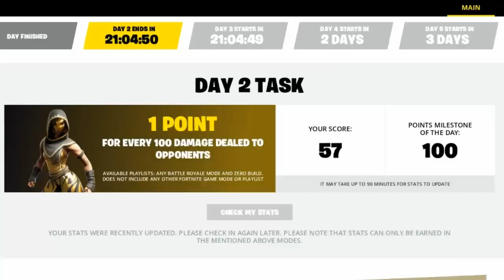Lantern Trial Day 2 Challenge Is BROKEN Completed In MINUTES Fortnite Chapter 3 season 2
I show super quick method to get the lantern trial Day 2 stretch goal completed in minutes u can the wrap or back bling real fast depending on if you did day 1 stretch goal